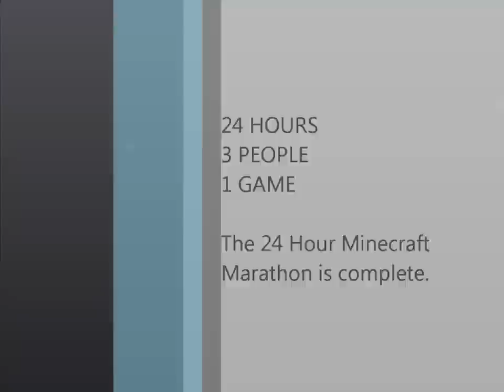Minecraft 24 Hour Marathon (Part 1)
Part 1
Ian Fry and Joshua Godden undertake a whole 24 hours of Minecraft in one sitting.